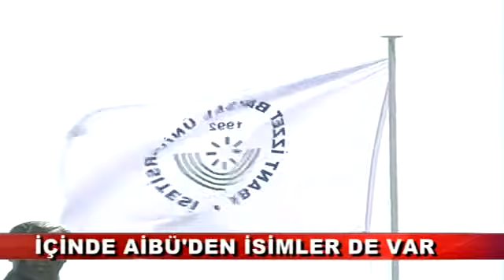AİBÜ REKTÖRÜ SORUŞTURMA BAŞLATTI (13.01.2016-BOLU)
Özel ve devlet üniversitelerinde bulunan 1100 akademisyen "Devletin başta Kürt halkı olmak üzere tüm bölge halklarına karşı gerçekleştirdiği katliam ve uyguladığı bilinçli sürgün politikasından derhal vazgeçmesi gerekiyor" ifadelerinin yer aldığı bir bildiriye imza attı.